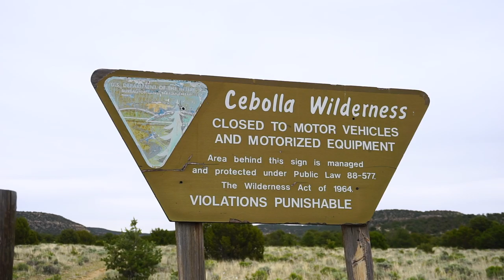Mesas, Cliffs, and Wintry Mix || CDT 2019 ep. 3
Episode 3 of my thru-hike of the Continental Divide Trail!

The CDT in New Mexico continues to showcase its diversity in the section from Pie Town to Grants to Cuba. It is filled with beautiful cliffs and mesas, cool lava fields, and Mt. Taylor, the high point of the NM CDT and the first 'real' mountain on the trail so far. We also get a taste of how nasty weather on the divide can be, in the form of an hours-long sleet and hail storm which ended up leaving us with some fresh overnight snow. I also have a surprise run-in with some pit bulls while road walking into Grants...

Days 19-28
5/18 - 5/27
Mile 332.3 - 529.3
Pie Town, NM - Cuba, NM

Also, if you would like to help support my hike and this channel, you can do so by using any of the links below to purchase stuff and I'll get a small commission.

Links to some of my favorite gear:
OR echo long sleeve shirt
BD Alpine Carbon Poles
Frogg Toggs!
Neoair Xlite womens
Sawyer Squeeze

Camera used